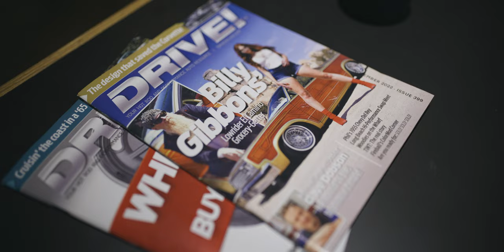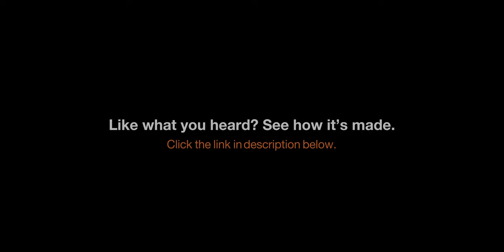Cardboard Sessions ~ Behind The Scenes ~ Billy Gibbons and Matt Sorum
In the heart of the music studio, where creativity converges with pure magic, a journey begins. It's a space where time fades away and opens up the opportunity to explore, experiment, and push boundaries, revealing raw, unfiltered emotions that breathe life into the musical tracks being captured. It is in these behind-the-scenes moments that the true soul of a song emerges. The goal is to capture not just the music, but the essence and the story of the day itself.

Here is the one-and-only Billy Gibbons with Matt Sorum and writer/producer/engineer Chad Shlosser as they absolutely bring that Gibbons signature gritty blues-guitar and fiery guitar riffage to this special song created at Good Noise Studios for Cardboard Sessions 15.

Artist:

Billy F Gibbons - Guitar

Matt Sorum - Drums

Studio - Goodnoise Studio | Palm Springs CA

Audio Producer/Engineer / Chad Shlosser

Director/Producer - Dave Lee and Marc Wierenga
DP: Ryan Crase